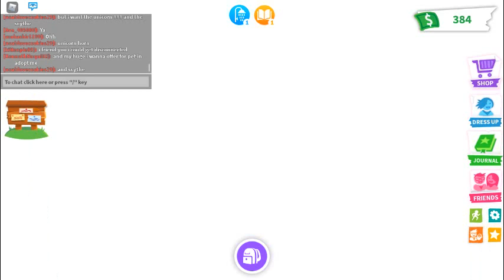Playing ROBLOX ADOPT ME! EP-1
AM  so sorry bcz for the lag and PLS  tell in comments that how to get butterfly orelse SUB SUB SUB